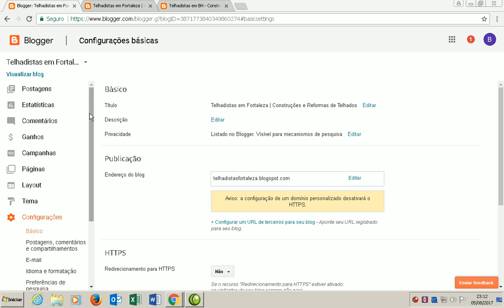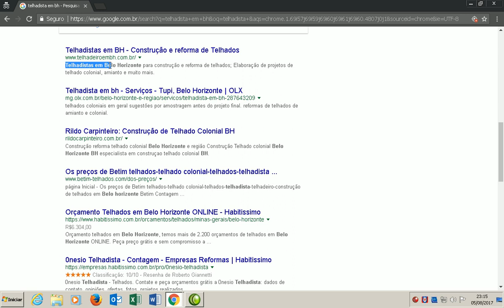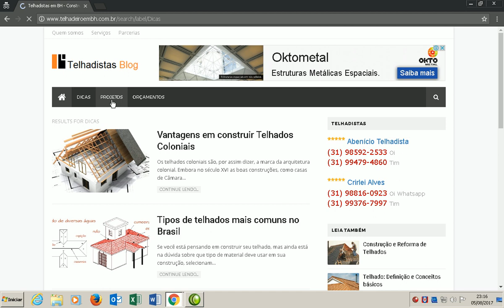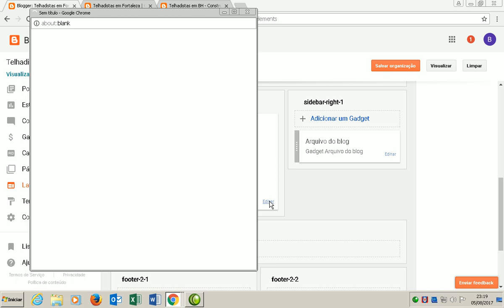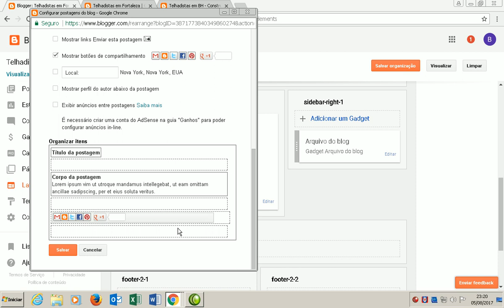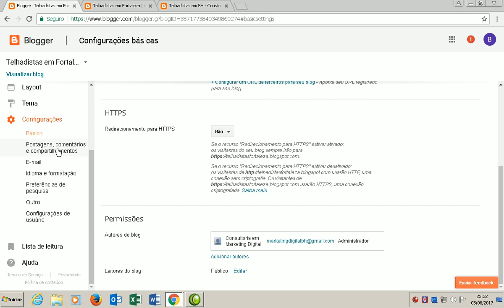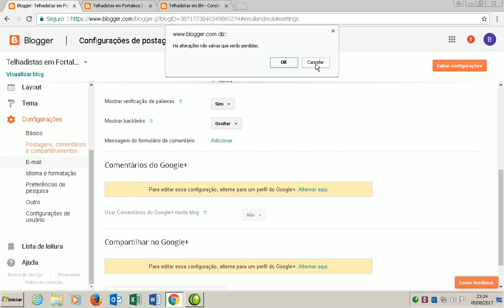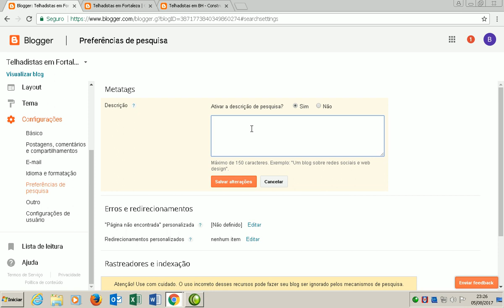03 | Conhecendo melhor o Painel do Blogger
Blogger Passo a Passo - Nesta aula do curso Blogger passo a passo você vai conhecer o painel do blog e entender suas principais funcionalidades. Você verá as configurações básicas que precisam ser feitas para melhorar o desempenho do seu blog.